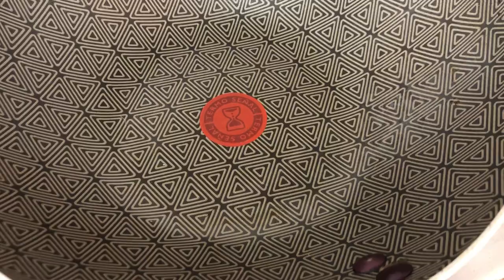CREPÉ SOMBRERO VUELTIAO - Receta Casera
Amores hoy les traje esta deliciosa receta, se trata de UN CREPÉ SOMBRERO VUELTIAO

INGREDIENTES:

🎉 Preparación carne desmechada:

* 1/2 libra de carne de pecho.
* Cilantro.
* 2 dientes de ajo (1 para cocinar la carne, otro para el guiso de la carne).
* 1 cebolla cabezona.
* 1 tomate
* 2 cucharadas de salsa de tomate.
* 1 cucharada y media de aceite.

🎉 Preparación 2 crepes:

* 1 taza de mezcla lista para crepes.
* 1 taza y cuarto de agua o leche.

🎉 Puré de plátano maduro:

* 1 plátano maduro pequeño.
* Mantequilla al gusto.
* Crema de leche al gusto.

🎉 Pico de gallo:

* 1 tomate.
* 1 cebolla cabezona.
* Cilantro.
* Medio limón.

Crema agria.
1 aguacate.